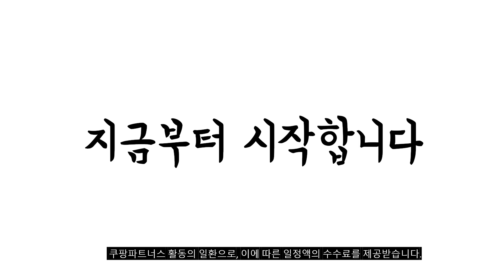2024년 불티나게 팔린 키즈크로스백 추천순위 TOP10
❤️❤️❤️ 키즈크로스백 구매 가격 평점 리뷰 정리해 봤어요! ❤️❤️❤️

[00:06]
10위. 슈펜 아동용 슈베어 미니 플랩백 HPKBMEA13U [22,900원]

[00:11]
9위. #[앙디] P상하복 B로그앤백 (PB006) / (집업점퍼+바지+크로스백가방)_(아동복 아동옷  [24,900원]

[00:17]
8위. 뉴발란스 코듀로이 크로스백 [23,250원]

[00:22]
7위. 릴팡 시나모롤 트윙클 블링블링 어깨끈 런치백 1개 [16,410원]

[00:28]
6위. 어린이집 생일답례품 키즈슬링백 유아 크로스백 5종세트 1세트 [18,680원]

[00:33]
5위. 아디다스 크로스백 FESTIVAL BAG 미니 크로스백 Black [23,400원]

[00:39]
4위. 나이키 헤리티지 크로스백 블랙 [19,470원]

[00:44]
3위. #[노스페이스] 키즈 크로스 백 스몰 NN2PQ02R_BLK  [31,640원]

[00:50]
2위. 아디다스 Daily 오거나이저 숄더 가방 블랙 PG7885 [22,550원]

[00:55]
1위. 맘스아미 스마일 슬링백 키즈 초딩 어린이집 생일 [2,590원]